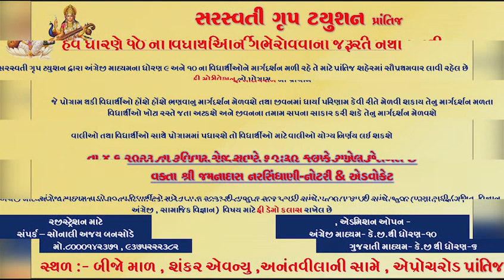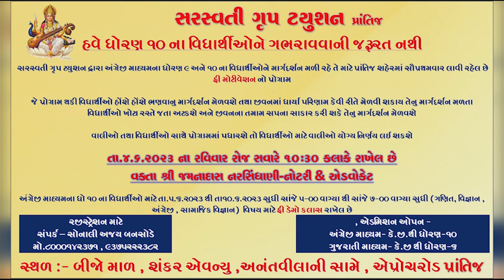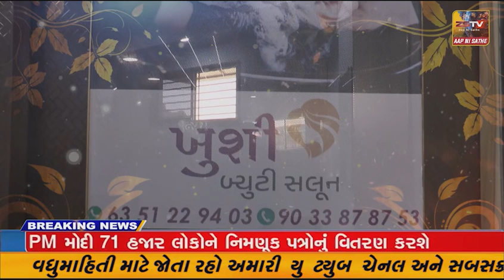દહેગામ શહેરમાં આવેલા શ્રીનગર સોસાયટીમાં વાવાઝોડામાં 11 વાગ્યે એક મોટું જકશન ઝાડ ઘર ઉપર પડી